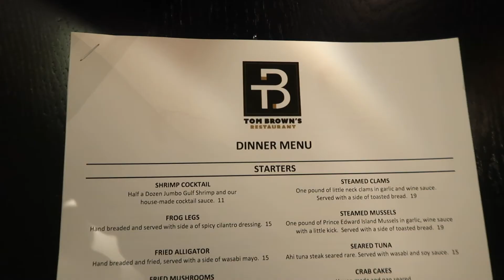VLOG: LIT GAME NIGHT + BRUNCH WITH FRIENDS + TURNT THE CLUB UP + NEW HAIR + MORE | IAMASHLEYMONIQUE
Hey gworlfreeennnsss & bwoyfreeennssss!!! Your favorite gworlssss birthday was March 14th! My family and friends showed out for me and celebrated me in the best way evaaaa. We got an AirBnB, turnt the club up, had brunch, and had fun together all the days! We were turnt!!! Here's to 26!
💗Items Mentioned in This Video:
Hair Growth Oil - NaturalTEE: @naturalteellc on Instagram